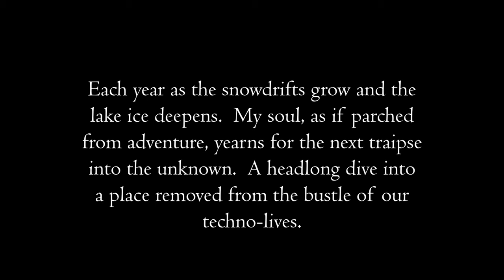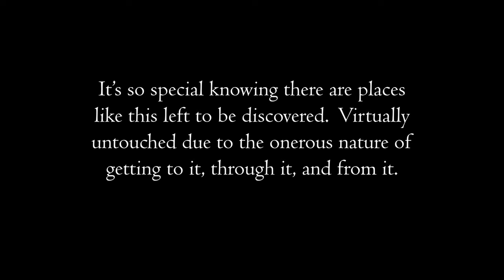(Bass NIRVANA) 3 DAYS in the WILD (225 fish) | Raft Camping Wild UP MICH River Full Film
225 fish caught in 3 days on this wild adventure with my dad.  Wild, remote, and seemingly untouched river wilderness.  This was the best trip of my life - an absolute banger of a time.  The best - it was awesome, tough, rocky, remote, and full of challenges that we overcame.

I was not in a designated wilderness area so that is why I was able to use the drone.

In respect of local anglers I do NOT name any river/stream that I fish.  Please respect my "no-name" policy and do NOT post the names of any spots in the comments.  Thank you for understanding!

Day-to-day gear

Heavy (pike)
Extra Heavy (musky)

Kayak Net (Musky/Pike/Bass)
Big Musky Net

54URCMYQJQQX76SB
VC9HQ7RF7LMGM0E3
U0XJDWJOKMWW8T5V
CWDCNECYSNCOEITD
0M3CF7SXLY42WJ0F